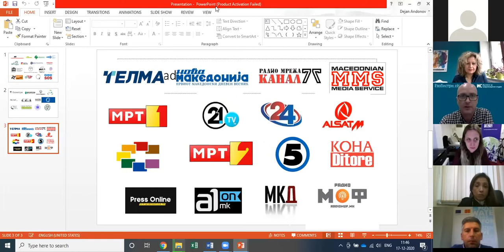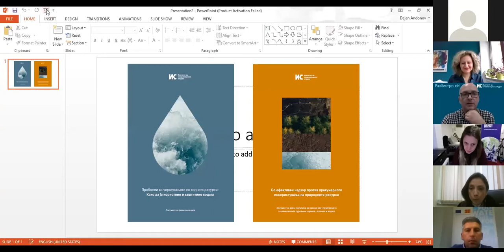Почеток на кампањата „Разбистри сé“